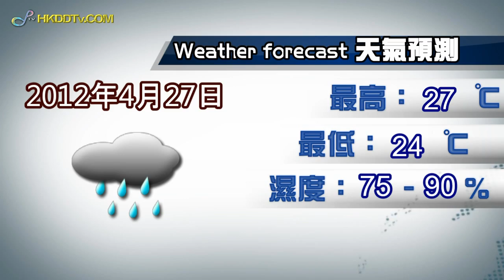政府核事故演習被綠色和平批評"做騷" /新聞速遞26-4-2012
節目內容:
政府核事故演習被綠色和平批評"做騷"

製作單位：
古浚民（主播）

dayDream 製作2012 ©